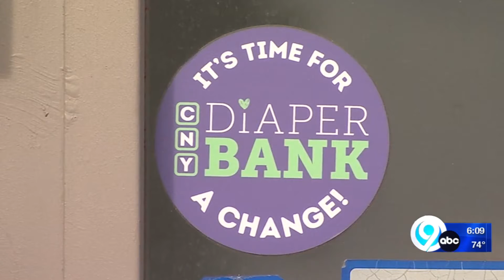CNY Diaper Bank holds "Diaper Run"